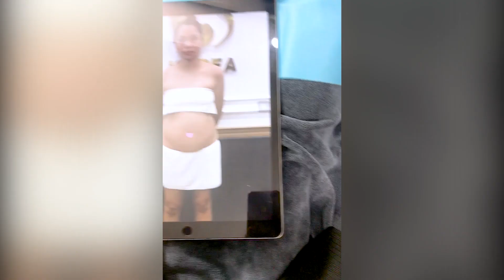Vòng eo “nhỏ như sắp gãy” sau GIẢM CÂN của chị Linh khiến ai cũng ngỡ ngàng – CÔNG NGHỆ GIẢM MỠ Lipo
🔥Đã quen với thân hình “đầy đặn” của chị Linh người thân bạn bè của chị ngỡ ngàng khi thấy chị bỗng GIẢM CÂN nhanh chóng
🔥Bí quyết ĐỐT MỠ thần tốc của chị là gì? Cùng tìm hiểu NGAY nhé!
Viện thẩm mỹ Korea được chuyển giao độc quyền trên toàn Châu Á.
🔻HIỆU QUẢ GIẢM BÉO TUYỆT VỜI CỦA MAX THIN LIPO và MAXTHIN NANOMAX.
✔️ Trị liệu sau 1 liệu trình – thời gian từ 60 – 90 phút.
✔️ Hỗ trợ giảm cân hiệu quả sau liệu trình điều trị.
✔️ Hỗ trợ thu gọn vòng hai, các vùng tích mỡ đều hỗ trợ giảm.
✔️ Hỗ trợ làm giảm mỡ nội tạng, mỡ lâu năm, mỡ mềm, mỡ dạng xoắn…
✔️ Hỗ trợ giảm sự tích tụ mỡ sau liệu trình.
*Lưu ý: Hiệu quả của liệu trình tùy thuộc vào cơ địa mỗi người
Hệ thống VIỆN THẨM MỸ KOREA:
- HÀ NỘI:
▪️Tòa nhà 99 Triệu Việt Vương, Hai Bà Trưng, Hà Nội.